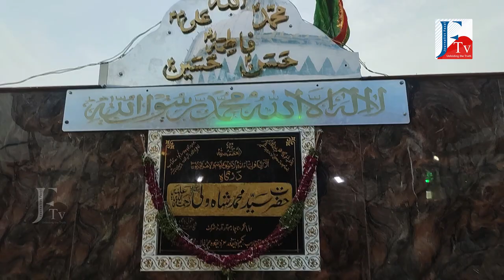NACHARAM BABA NAGAR DARGAH HAZRAT SYED MOHAMMED SHAH WALI SARKAR(R.A) | మాన‌సిక ఆసుప‌త్రిగా ద‌ర్గా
Journalistfazal telugunews Covid19 Latestnews, NACHARAM, BABA NAGAR, DARGAH, HAZRAT SYED MOHAMMED SHAH WALI, మాన‌సిక ఆసుప‌త్రిగా ద‌ర్గా.
హ‌జ‌ర‌త్ స‌య్య‌ద్ మొహ్మ‌ద్ షా వ‌లీ. నాచారం ద‌ర్గా ఉర్సు మ‌హోత్స‌వాల్ని వైభ‌వంగా జ‌రుపుతున్నారు. జూన్ 1, 2 తేదీల్లో జ‌రిగే ఉర్సు కు ఇత‌ర రాష్ట్రాల నుంచి కూడా భారీగా జ‌నం త‌ర‌లివ‌స్తున్నారు. కుల‌, మ‌తాల‌క‌తీతంగా ప్ర‌జ‌లు పాల్గొంటారు. త‌మ కోరిక‌లు తీరుతాయ‌ని, దిష్టి వ‌దిలిపోతుంద‌ని, ప‌నుల్లో జ‌రిగే ఆటంకాలు తొలిగిపోతాయ‌ని, దుష్ట‌శ‌క్తుల పీడ‌న నుంచి విముక్తి క‌లుగుతుంద‌నే న‌మ్మ‌కంతో పాటు ప్రేమికులు త‌మ ప్రేమ ఫ‌లిస్తుంద‌ని, షా వ‌లీ ఆశీర్వాదం ఉంటుంద‌నేది ఇక్క‌డ న‌మ్మ‌కం. మాన‌సిక ఆసుప‌త్రిగా భావించి జ‌నం ఇక్క‌డికి వ‌స్తుంటారు. మాన‌సిక శాంతి పొందాలంటే ఈ ద‌ర్గాన్నే ద‌ర్శించాలంటున్నారు నిర్వాహ‌కులు.
Hi
Journalist Fazal is one of the leading websites in Telugu. Check out the latest news from Andhra Pradesh, Telangana, India, and around the world. The latest news on Tollywood, Politics, Business, Cricket, Technology, Automobile, Lifestyle & Health, and Travel.you can find not only breaking news and news headlines but also exclusive interviews, series, mythological stories and factual stories.